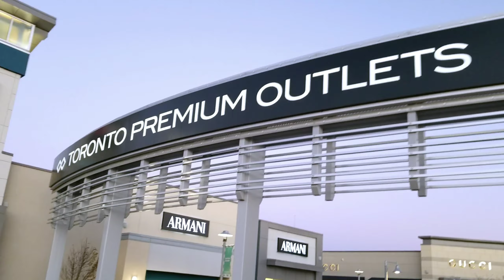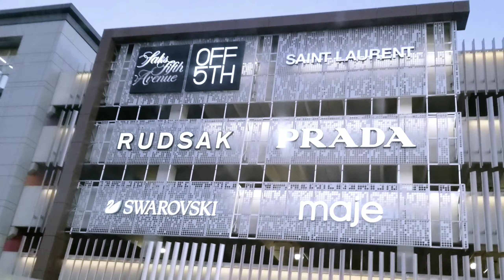Tour Canada places and food Toronto Waterloo Kitchener Top three places for a nice selfie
Tour Canada Toronto Kitchener-Waterloo top three places in Ontario come for a visit like to shop like to eat a couple nice scenery like to bring you with us welcome scenery shops and food thank you you the audience for being here please enjoy the video please like and share comment is always welcome
(Please Subscribe for more videos) and we will continue being you more of what you like to view we now have over 1,000 video this channel for your viewing pleasure Plus many Shorts video some is about to hit viral 🙂 thanks again have a good day and a lovely evening.